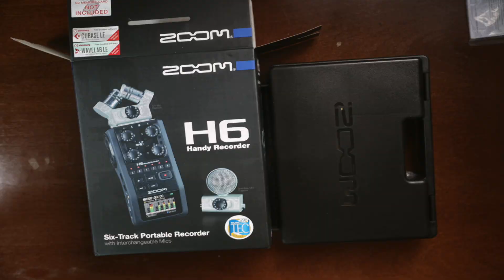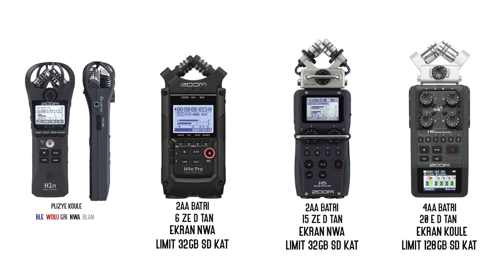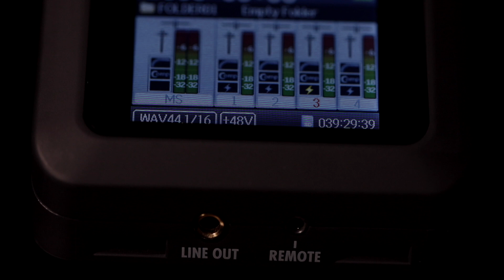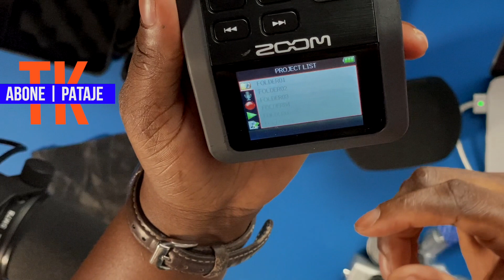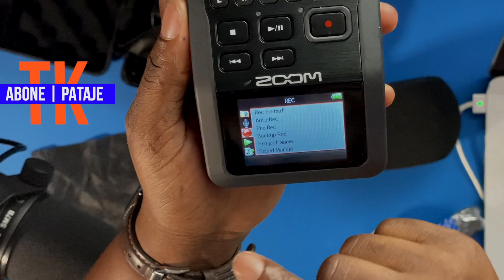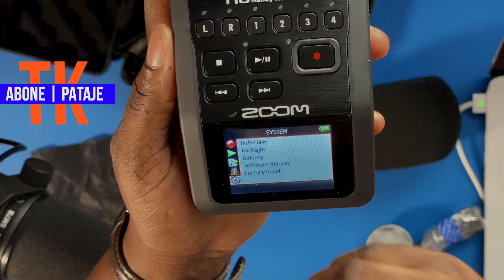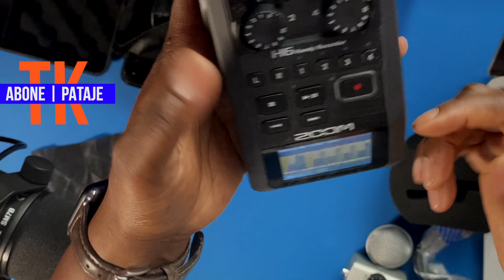KOMAN OU KA ANREJISTRE SON AK ZOOM H6 - #1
Zoom H6 se yon aparèy anrejistreman SON pòtab. Nan video jodia nou pral pale w de li e koman pou w itilize li an gro.
Nou separe video a an 3.
Sa se premyè pati video a
 Dezyèm pati a  nap montrew koman pouw ploge micro ladanl epi ploge nan kamera.
Epi nan dènye video a nap montre w koman pou w senkronize audio ak video a nan adobe ak Final Cut.